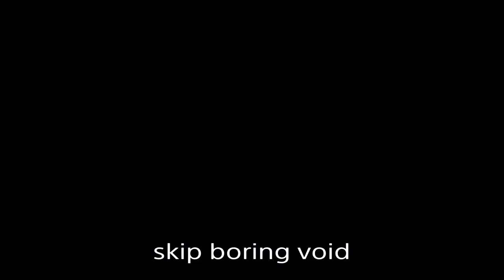The best seed for t-lost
Just use t-lost because without it you will get another items.
The seed is at the end of the video :3